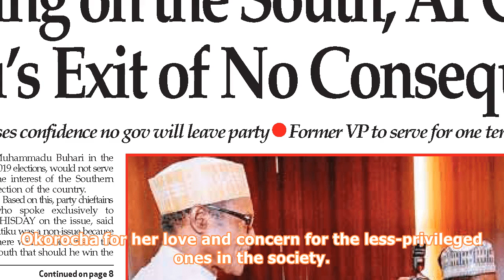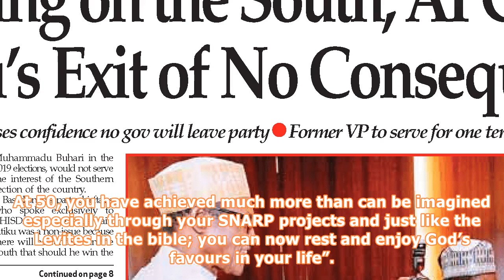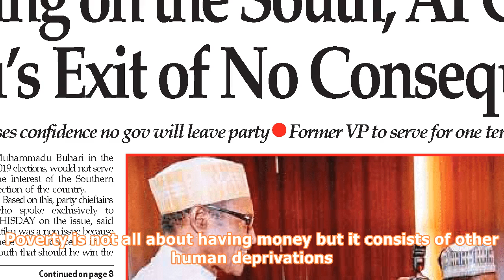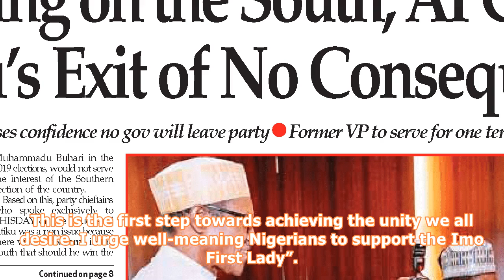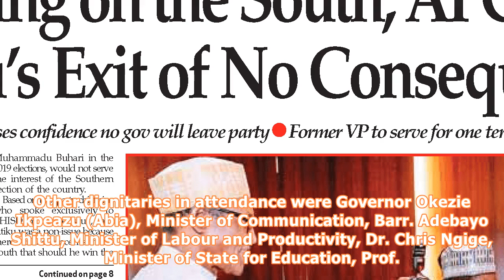Birthday jamboree: buhari, osinbajo, aisha, iwuanyanwu, governors, others honour okorocha’s wife at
Birthday jamboree: buhari, osinbajo, aisha, iwuanyanwu, governors, others honour okorocha’s wife at 50
Amby Uneze in Owerri The seat of government at Aso Rock, Abuja was virtually deserted on Saturday as President Muhammadu Buhari and his wife, Aisha, vice-President, Prof. Yemi Osinbajo and wife, Dolapo, governors of Abia and Bayelsa states, Ministers, wives of state governors, Chief Emmanuel Iwuanyanwu and other dignitaries converged in Owerri, Imo State capital to extol the wife of Imo State governor, Mrs. Nneoma Nkechi Okorocha’s 50th birthday celebration. Buhari, who was represented by the Se...